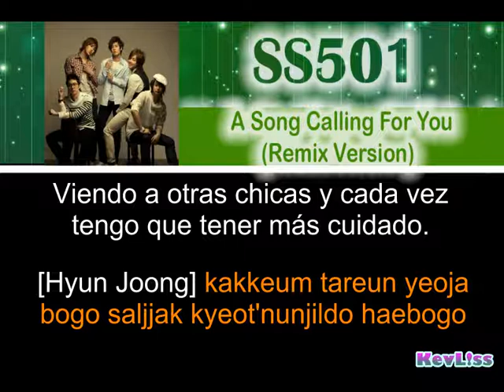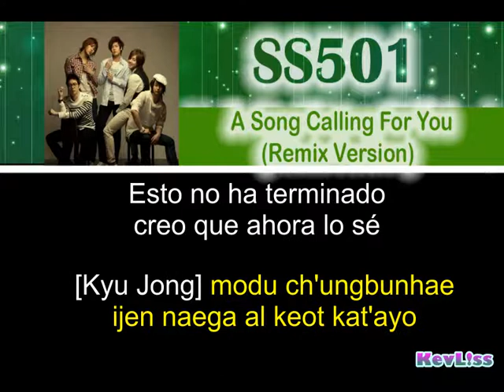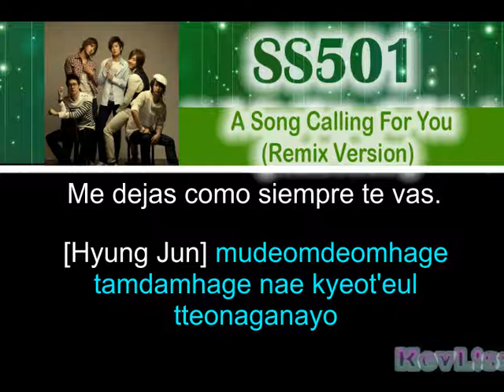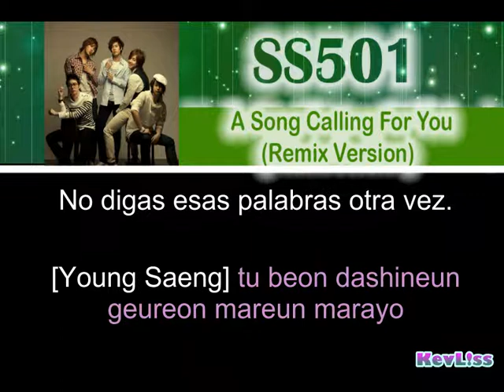SS501 - A Song Calling For You (Remix Ver.) [Letra Sub Español + Rom]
Tema: Una canción llamándote